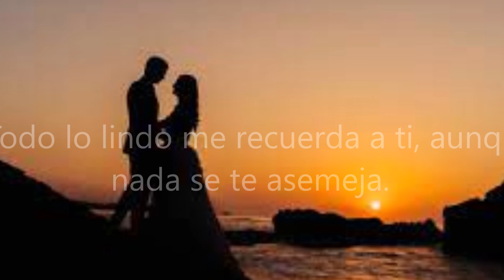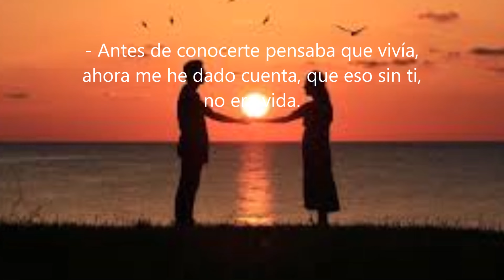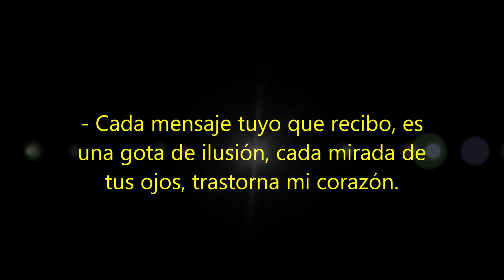LO DEJO TODO....